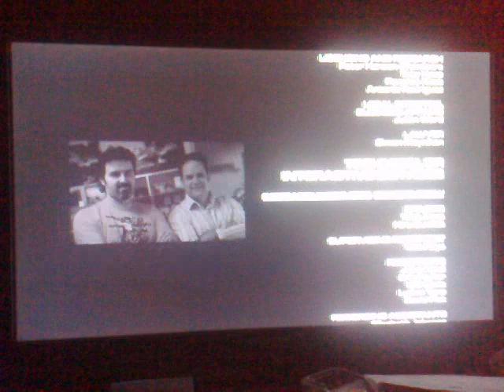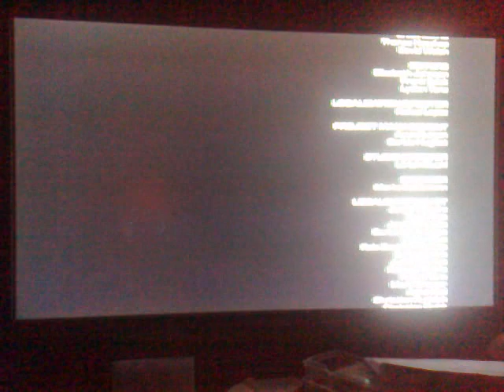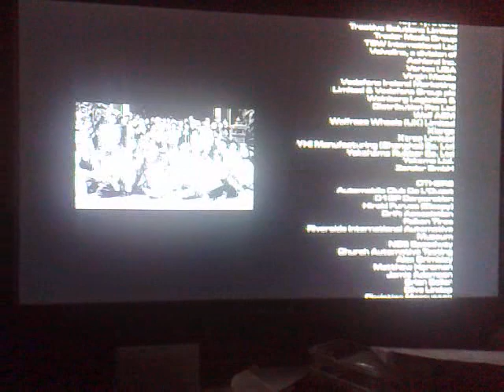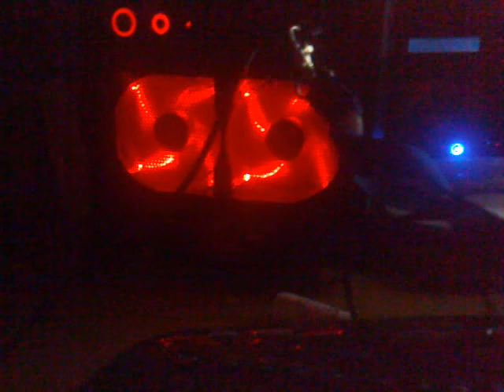Final Race Replay of Racedriver: GRID for PC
This is the Replay of the Final Race in Racedriver Grid. It was recorded with my Nokia N95 8GB phone on 12th February 2009. Sorry for the bad quality of the video / audio. Had no video recording software at the time.

I must say that Racedriver GRID was an amazing game in it's time. The graphics, gameplay was superb, especially on PC.

My PC setup at the time:
AMD Athlon 6400 Black Edition CPU,
I ran 2x ATI HD 4850 GPU's in Crossfire.
16GB RAM
My screen was a Samsung Series 5, 32-inch LCD TV running at 1080i resolution.